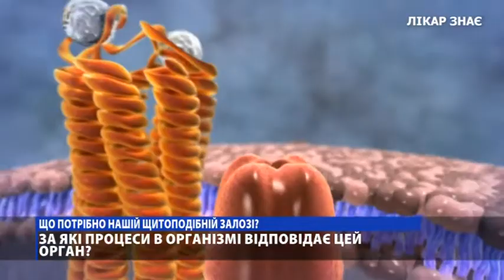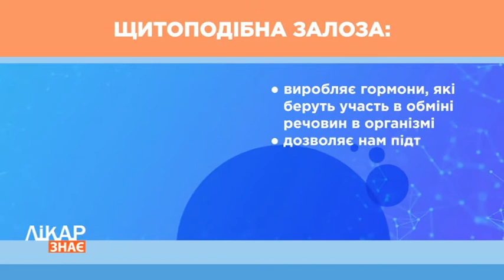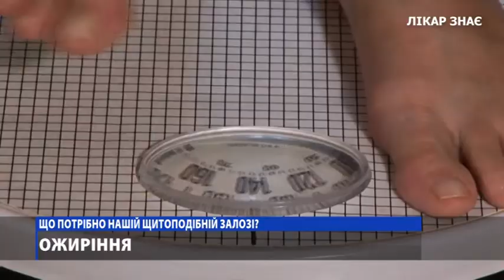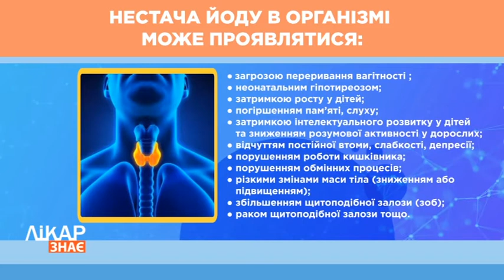Ендокринологія: на чому спеціалізується і що лікує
Ендокринологія є наукою про будову і функціонування залоз внутрішньої секреції, вироблюваних ними гормони, способи їх утворення та вплив на організм людини.